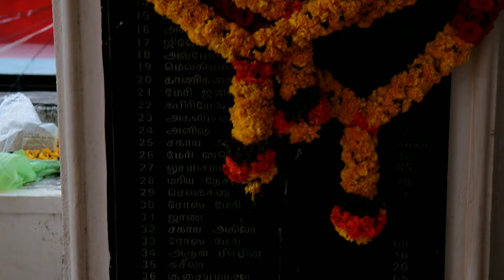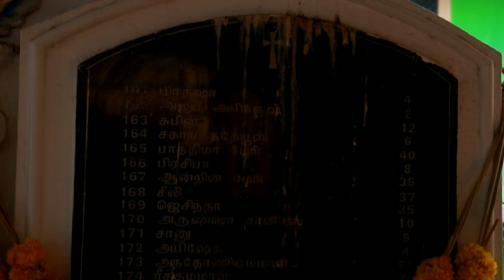colachel tsunami remembrance day December 26 2004 குமரி மக்களால் மறக்க முடியாத நாள் 😭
colachel 414 people's died more little childrens

Kanniyakumari mavattam Instagram

kalimalai video

hidden waterfalls in kanniyakumari

my equipment

with 80-55 wide angle lens

Mono pod
You have to watch review video about monopod
Before you buy .My advice